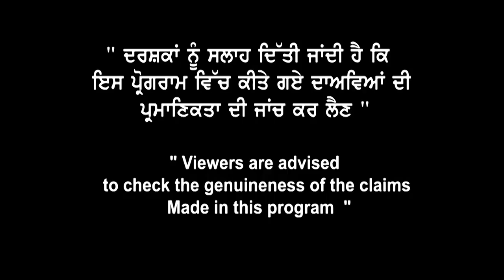ਆਹ ਲਓ ਜੀ , Canada ਦੇ ਵੱਡੇ 3 ਮੁੱਦਿਆਂ ਤੇ RCIC Member ਦੀ clarity ਕੀ ਹੁਣ ਆਉਣਗੇ ਧੜਾਧੜ vise ?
ਆਹ ਲਓ ਜੀ , Canada ਦੇ ਵੱਡੇ  3 ਮੁੱਦਿਆਂ
ਤੇ  RCIC Member ਦੀ  clarity
ਹੁਣ ਇੰਜ ਆਉਣਗੇ ਧੜਾਧੜ Vise
5.5 ਵਾਲਿਆਂ ਲਈ ਵੀ ਆਈ ਵੱਡੀ Update